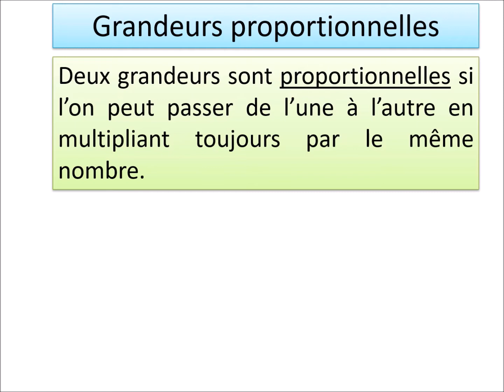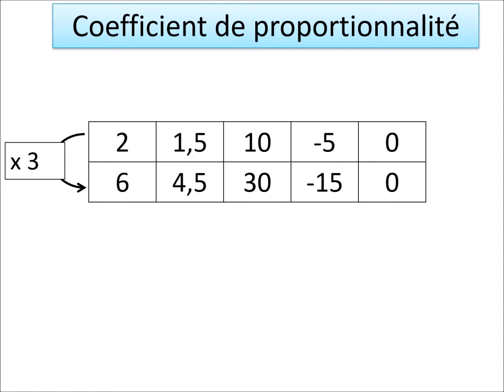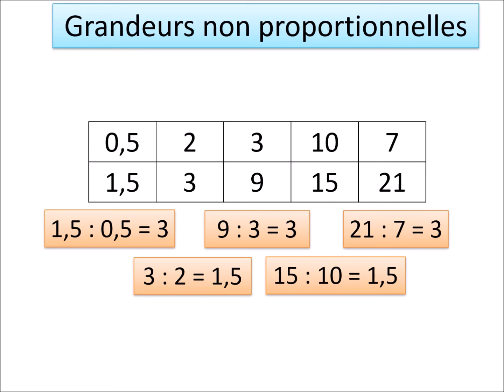Mathématiques 9ème C7E1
Définitions (proportionnalité)